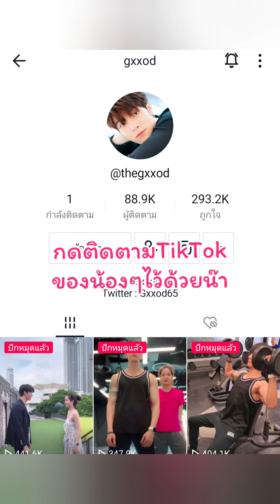หวานกว่าขนมก็คู่นี้แหละ ก็อตริชชี่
30/6/2022 หวานกว่าขนมก็คู่นี้แหละ ก็อตริชชี่